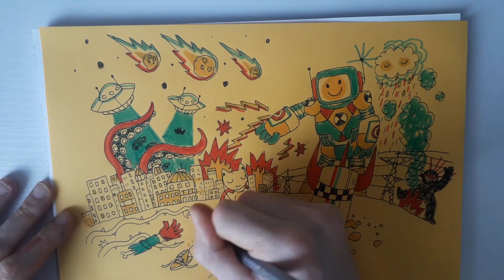*: stink :* NEW EP - worm hole - OUT NOW! ^_^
hello - i've collected a few songs into a fresh EP :)
it's called WORM HOLE and you can check it out
download it to get a pdf booklet of sci-fi drawings as a cool extra :D

hope everyone's doing alright